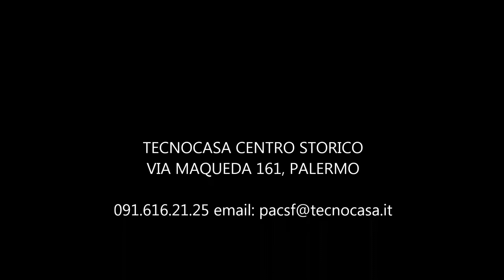Palazzo Oneto di San lorenzo, via del Bosco, 49. Palermo.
TECNOCASA CENTRO STORICO, VIA AMQUEDA 161, PALERMO.